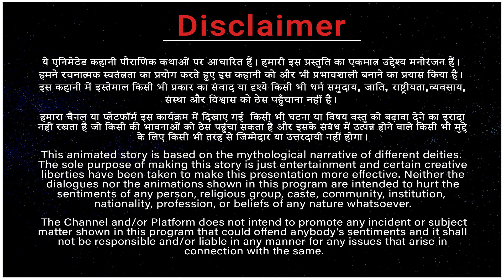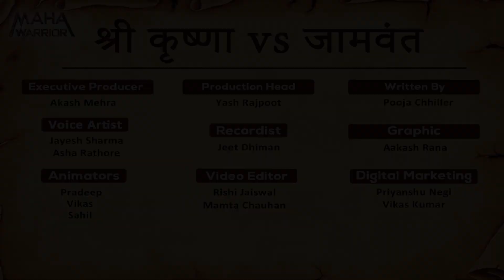श्री कृष्ण और जामवंत का युद्ध | Jamvant vs Krishna | श्री कृष्ण जी जामवंत का बल देख दंग रह गए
Maha Warrior | कौन थे जामवंत, | Bhakti Kahaniya | जामवंत ने श्री कृष्ण से युद्ध किया | Religious Kahani | क्यों जामवंत ने श्री कृष्ण से युद्ध किया | जामवंत vs कृष्णा | Maha Warrior
श्री कृष्ण बलराम, अक्रूर और सारतिके को समझाते हैं की हमें सत्रहजित के भाई प्रशंजित की मृत्यु का सत्य ढूँढना चाहिए और उस मणि को ढूँढना होगा ताकि श्री कृष्ण पर लगे कलंक को मिटाया जा सके। श्री कृष्ण वन में जाते हैं और वहाँ प्रशंजित पर हुए हमले की जगह का निरीक्षण करते हैं तो उन्हें शेर के पंजो के निशान मिलते है, जिसका पीछा करते हुए वो सब एक गुफा के पास पहुँचते है। श्री कृष्ण अंदर जाते हैं और वहाँ एक शेर की लाश मिलती हैं। श्री कृष्ण जब आगे बढ़ते हैं तो उन्हें एक स्त्री को समन्तक मणि के साथ पाते हैं। वह स्त्री जामवन्त की पुत्री थी, जामवन्त से श्री कृष्ण उस मणि को वापस माँगते हैं लेकिन वह मना कर देता है। श्री कृष्ण और जामवन्त के बीच युद्ध शुरू हो जाता है और युद्ध में जामवन्त श्री कृष्ण से हार जाता है। जामवन्त श्री कृष्ण से हारने के बाद उन्हें बताते हैं की श्री राम ने उन्हें त्रेतायुग में कहा था कि मेरी द्वापरयुग में मिलने वासुदेव के रूप में आऊँगा। श्री कृष्ण उन्हें बताते हैं की मैं ही वासुदेव हूँ। जामवन्त उन्हें प्रणाम करते हैं। श्री कृष्ण जामवन्त से प्रसन्न हो वर माँगने के लिए कहते हैं। जामवन्त अपनी पुत्री जामवंती को स्वीकारने के लिए श्री कृष्ण से आग्रह करते हैं। श्री कृष्ण जामवंती को स्वीकार कर लेते हैं। श्री कृष्ण जामवंती को लेकर अपने साथ समन्तक मणि लेकर वापस द्वारिका आ जाते हैं।